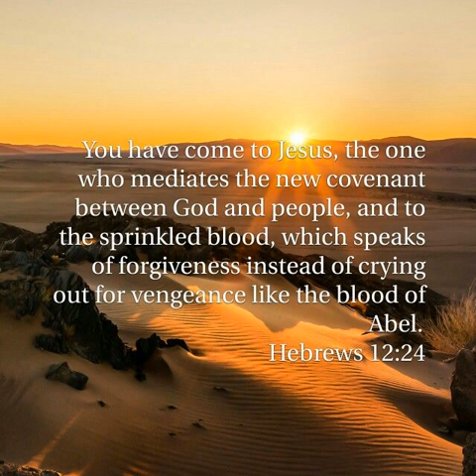WORD OF EXHORTATION I THE BLOOD SPEAKS BETTER THINGS I BY PASTOR SAMUEL ARYEE 2021 43-03-21.